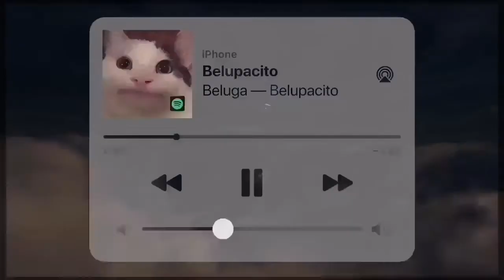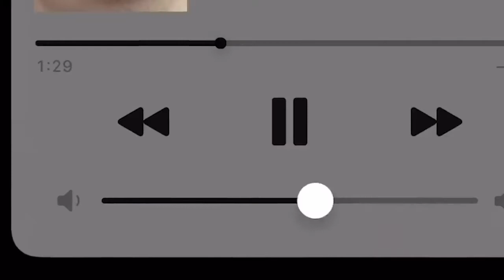Belupacito Earrape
Warning: Loud